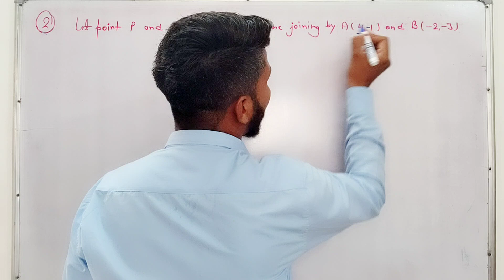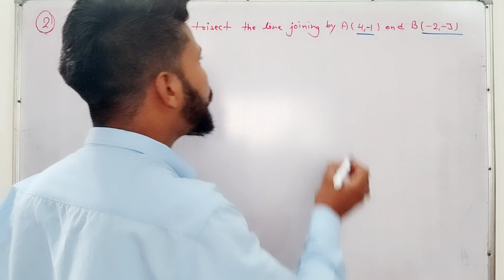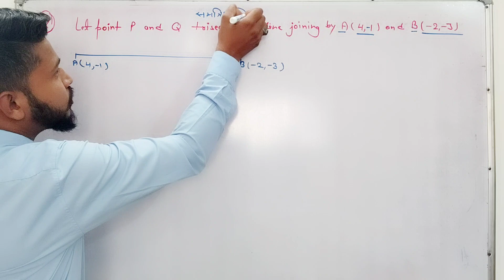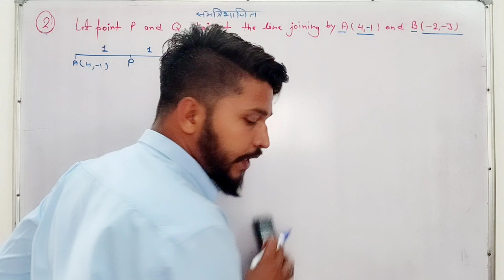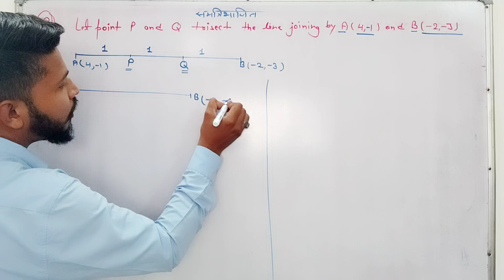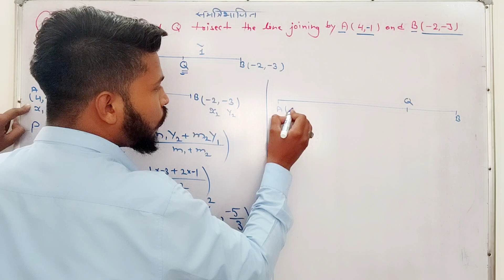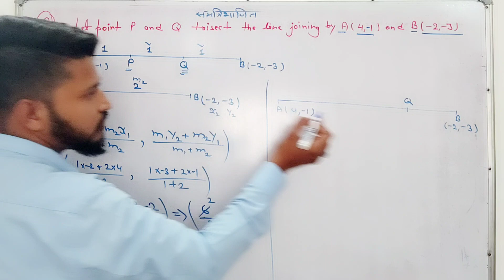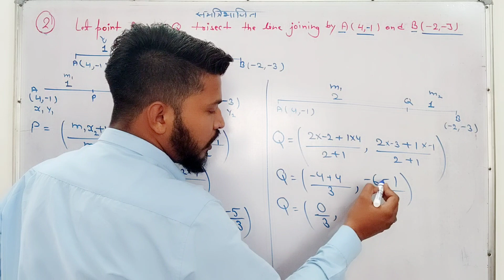Class 10 maths | Chapter 7 | Exercise 7.2 Q2 | chap 7 class 10 math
class 10 maths chapter 7 introduction in hindi
maths class 10 chapter 7 exercise 7.2
Exercise 7.1maths

maths by rafaqat sir, cuc kota, rafaqat sir